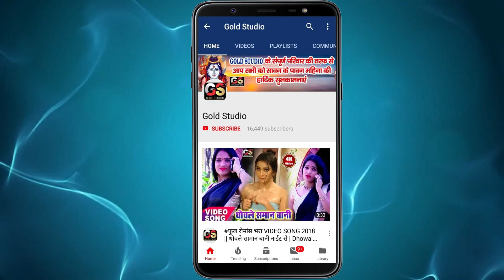आ गया तहलका मचाने फिर से I kalem biyah khalasi se 3 - kaleb biyah ham khalasi se dj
आ गया तहलका मचाने फिर से I kalem biyah khalasi se - bhojpuri dj song Guddu Garasi

Song : Driverwa Bhatar Bhail Khalasiya Eyar Bhail
Singer : Guddu Garasi
Lyrics : Kumar Mithlesh